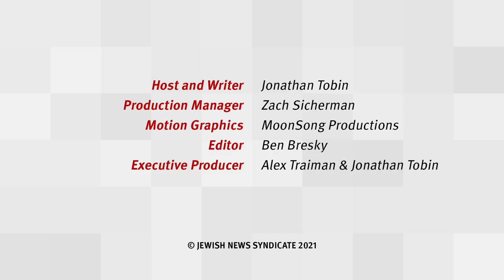Shoshana Bryen: What Iran and the Palestinians Really Want | Top Story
In this week’s episode of “Top Story,” JNS editor-in-chief Jonathan Tobin is joined by Shoshana Bryen, Senior Director of the Jewish Policy Center and editor of inFOCUS Quarterly. They discuss what to expect from the Biden administration’s efforts to reinstate the Iran nuclear deal and its approach to the Middle East as well as why efforts to appease the Islamist regime and the Palestinians won’t advance peace or American interests.